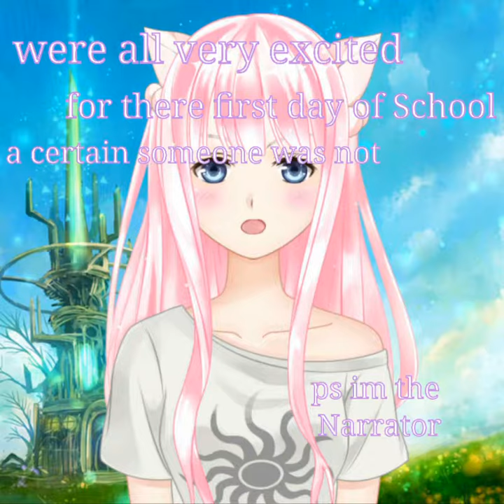Jem Academy ep 1 - Oh?!?!?!?!?